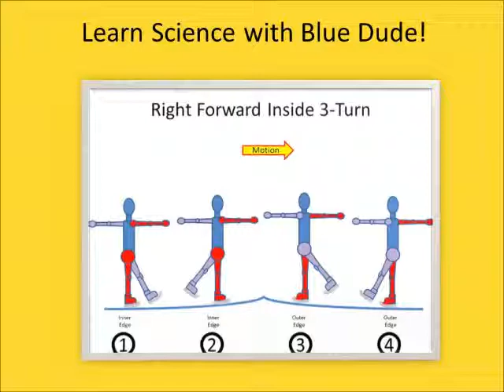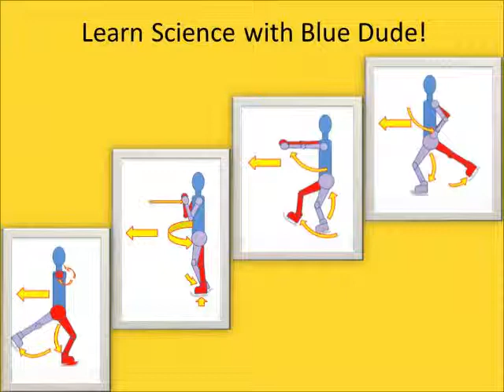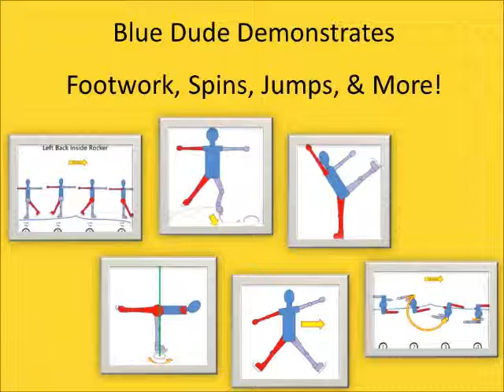The Science of Ice Skating: 8 Volume Series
Ice Skating Science Blog

This video introduces the 8-volume science lab data manual, "The Science of Ice Skating" by M. Schottenbauer, Ph.D. The lab manual series is available from CreateSpace and Amazon, with a free sample from the Schottenbauer Publishing website.  It is available in both English and German translation.

Volume 1: Translational Motion
Volume 2: Rotational Motion
Volume 3: Spins
Volume 4: Jumps
Volume 5: Hockey
Volume 6: Biophysics
Volume 7: Video Analysis
Volume 8: Reference Manual

The background music is No. 11 from 12 Etudes Opus 8 by Alexander Scriabin, performed by M. Schottenbauer on the piano in 1996.  Additional performances by M. Schottenbauer are available